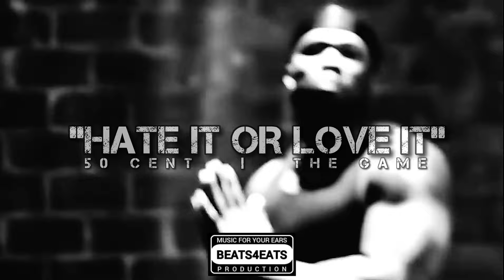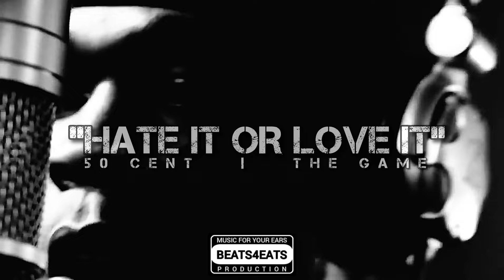50 Cent feat The Game - Hate it or love it (Beats4Eats Remix 2024)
50 Cent feat The Game - Hate it or love it (Beats4Eats Remix 2024)